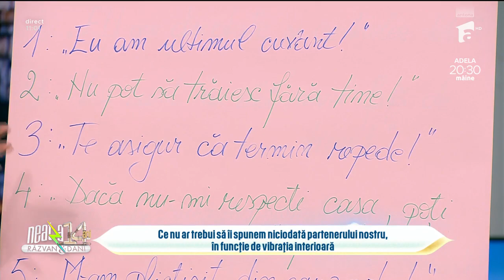Ce să nu spui niciodată partenerului în funcție de vibrația interioară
În ediția din 7 decembrie 2022 a emisiunii Super Neatza, numerologul Corina Stratulat ne spune ce nu ar trebui să îi spunem niciodată partenerului nostru, în funcție de vibrația interioară.